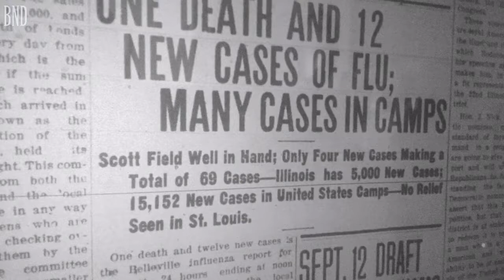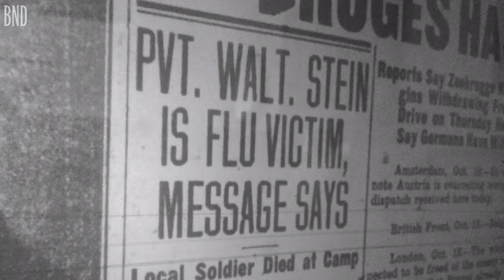Spanish flu in Southern Illinois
Belleville News-Democrat archival headlines from 100 years ago and Kent Zimmerman, of O’Fallon, talks about the Spanish flu epidemic in Southern Illinois near St. Louis, MO.